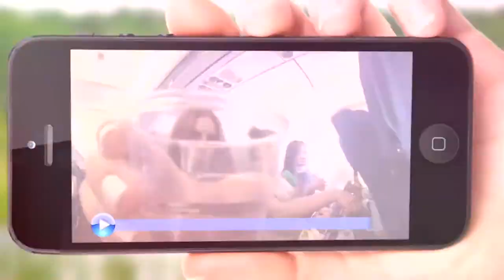Gorky Park Moscow Calling DJ Fisun Extended Mix